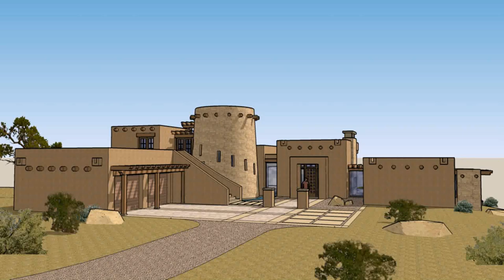New Modern House Style (see description) (see description)